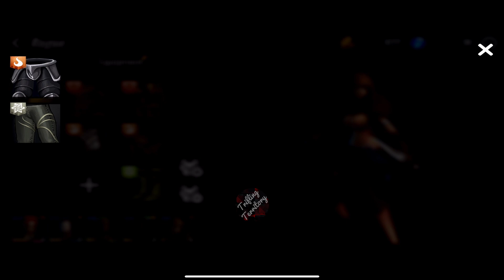Heroes Forge: Battlegrounds (Android/iOS RPG) Gameplay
Heroes Forge: Battlegrounds

Game Description

100 years before the dark breach of Aethernia the realm was flood in conflict, the big houses struggling for power, small clans plotting against each other and lone heroes fighting to survive. In the end all conflict is settled by blood. Grab your weapons now and claim your place among the great ones!

Heroes Forge: Battlegrounds, a prequel to the original Heroes Forge, heavily focused on player versus player actions. Strategic planning and combat mechanics allows you to win challenging battles even outnumbered.

- Heavy focus on PvP
- Hundred of team combinations
- Deep tactical combat
- Cooperative Raids
- Guilds, Events, Missions, and much more